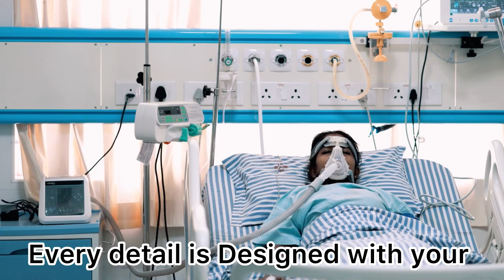MedTour 2024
ഹോസ്പിറ്റലിലെ എല്ലാ ഡിപ്പാർട്ട്മെന്റുകളും സൗകര്യങ്ങളും    ഘട്ടം ഘട്ടം ആയിട്ടുള്ള വീഡിയോകളിലൂടെ ജനങ്ങളിലേക്ക് എത്തിക്കുക എന്ന ലക്ഷ്യത്തോടെ  സെൻറ് ജോസഫ്സ് ഹോസ്പിറ്റലിൽ അവതരിപ്പിക്കുന്നു Med Tour 2024